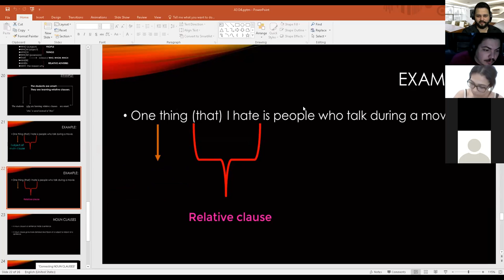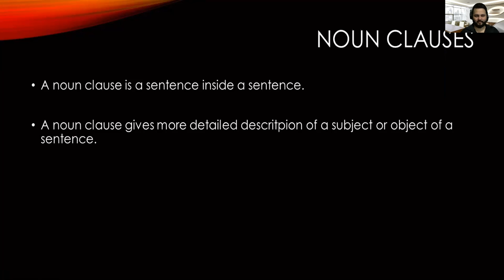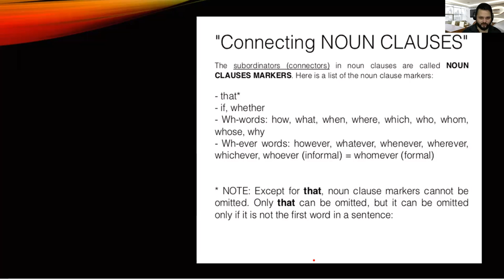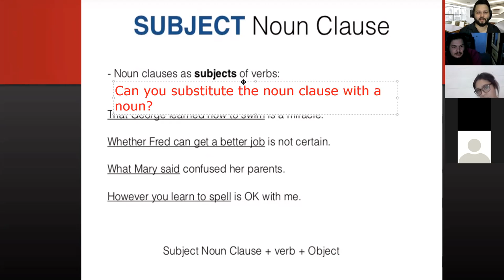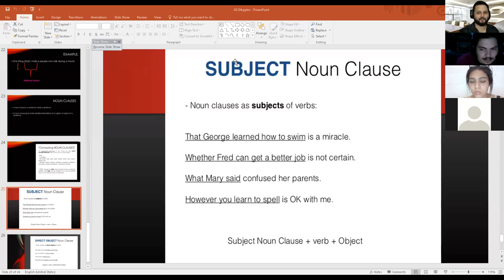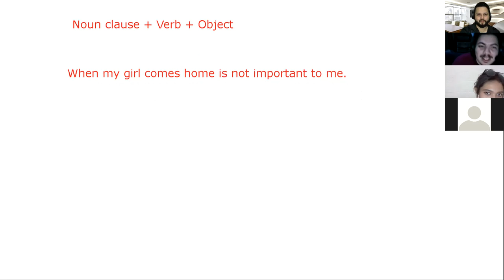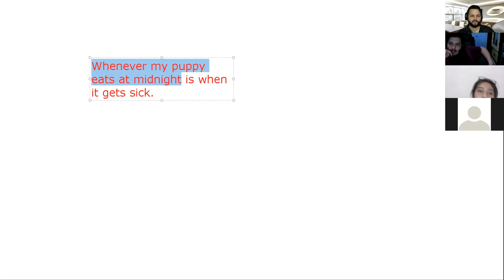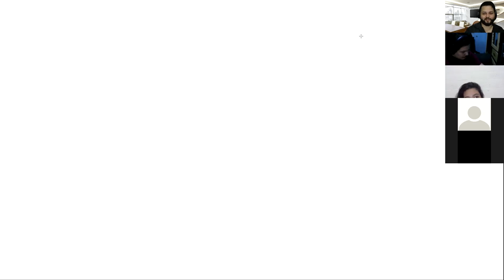Ingles Corporativo- Day 5 Noun Clauses